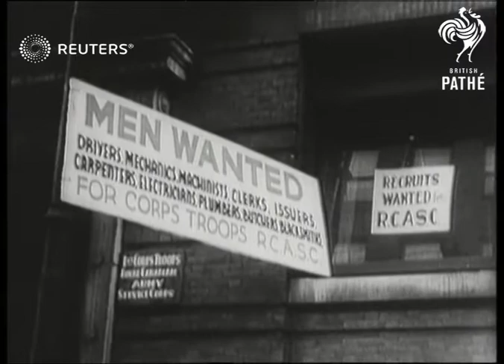Canada is prepared for war (1939)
Canadian government and troops ready for conflict, recruting offices gathering more servicemen

Full Description:

SLATE INFORMATION: Canada is Prepared

CANADA: Ottawa:
EXT

Canadian Prime Minister William Lyon Mackenzie King at Parlimentary Building. Display of troops and recruting offices.

KING. MacKenzie At outbreak of war.

OTTAWA Parliament recalled on outbreak of war.

OTTAWA Good shot Parliament Buildings

TWEEDSMUIR, Lord At Outbreak of war

TWEEDSMUIR, Hon Alister At outbreak of war.

World War II, WWII, World War Two, Second World War
Background: Canadian government and troops ready for conflict, recruting offices gathering more servicemen